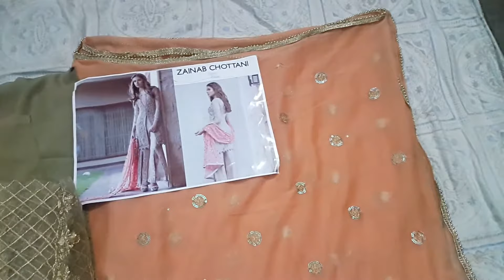Zainab Chottani Party Wear Dress 2018 | Zainab Chottani Bridal Dress 2018